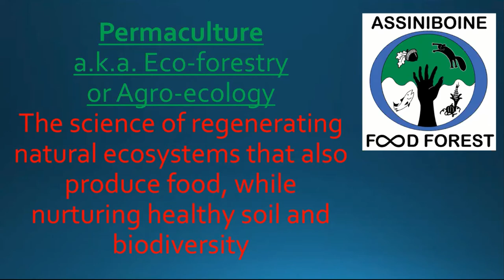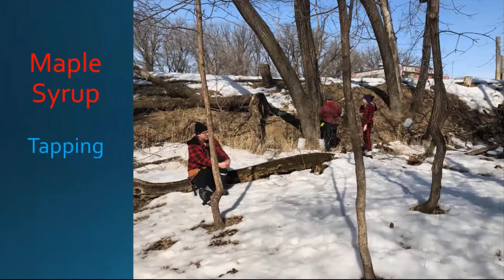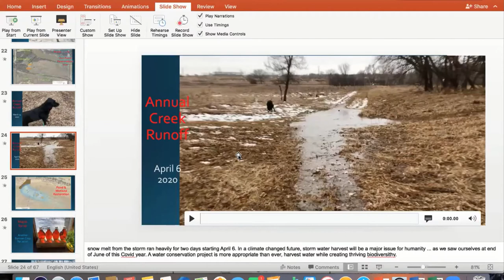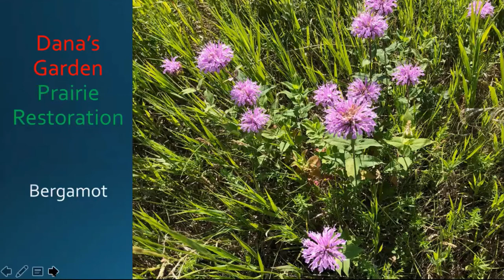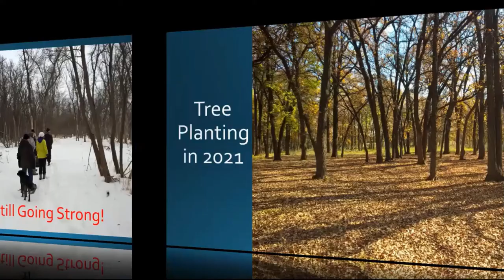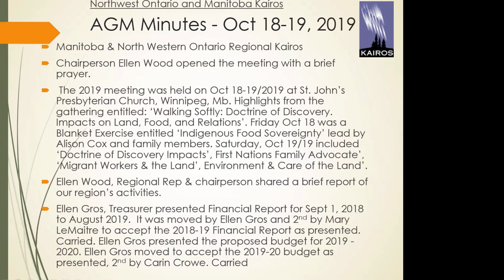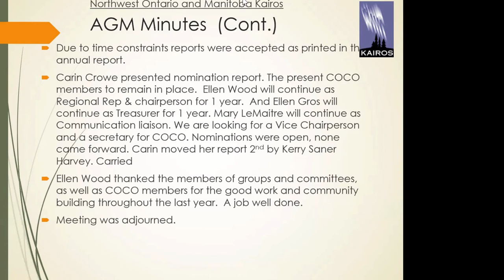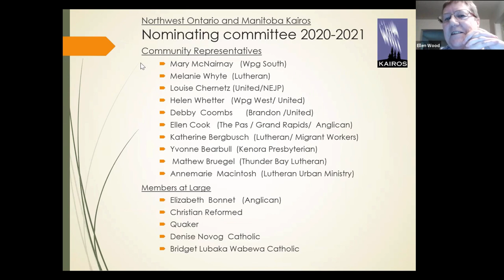Assiniboine Food Forest & Restoring the Land: Manitoba / NW ON KAIROS Regional Online Gathering 2021